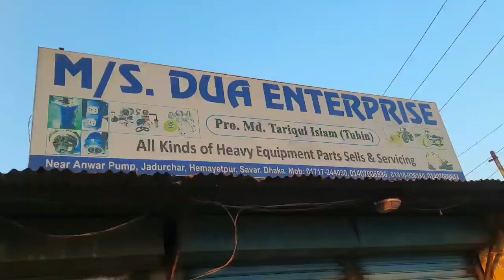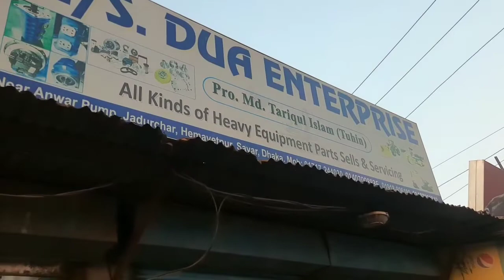কিভাবে Mitsubishi 6D14 এর Tappet Clearence করবো দুই Round এ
6D14 Tappet Clearance
Mitsubishi Tappet
hydraulic pump testing,
hydraulic pump testing procedure,
hydraulic pump testing equipment,
testing excavator hydraulic pump,
hydraulic pressure testing pump,
excavator,
excavator toys,
excavator working,
excavator videos,
excavator cartoon,
excavator song,
excavator for kids,
excavator rc,
excavators for soil fill van tien binh,
excavator blippi,
excavators at work,
excavator trucks,
excavators working,
excavators for children,
tractors working,
bulldozers in action,
cat excavator,
caterpillar excavator,
truck cat,
excavator videos,
excavator komatsu,
twenty trucks excavator,
kids truck,
trucks for children,
excavators for kids,
excavators at work digging,
excavators loading dump trucks,
JackJackPlays,
Cat 365C,
Cat Mining,
Trucks,
Heavy Machines,
Cat Bagger,
Cat Digging,
Digger,
Big Excavator,